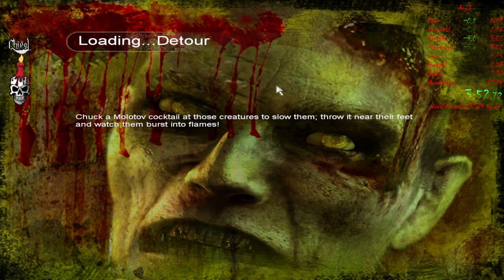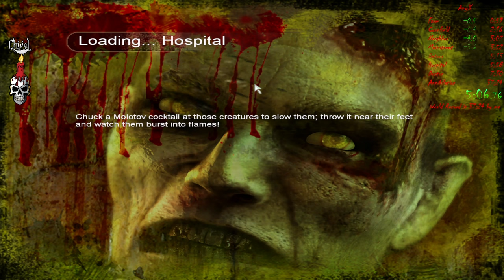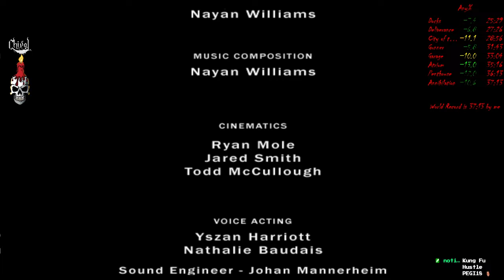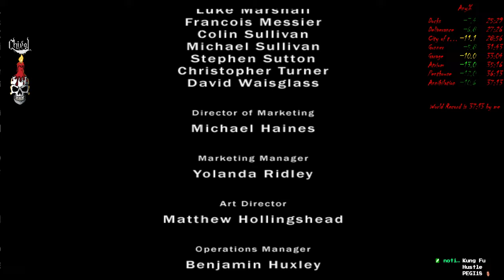Land of the Dead: Road to Fiddler's Green in 37m 13s (Any%) World Record Speedrun 4k|60fps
Keyboard Configuration:

Move: WASD
Action: E
Shoot: Left Click
Secondary Attack: Right Click
Jump: Spacebar
Crouch: Ctrl
Sprint: Shift
Reload R
Switch Weapon: Weapon Wheel or Number
Save: Q
Load F